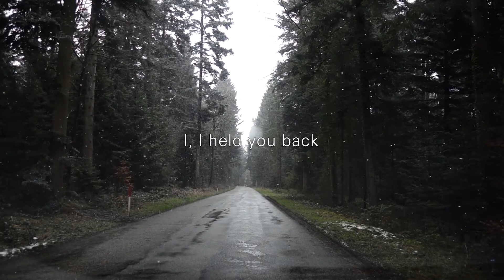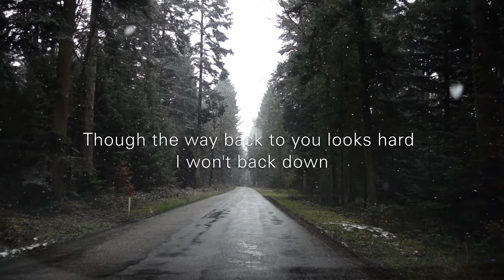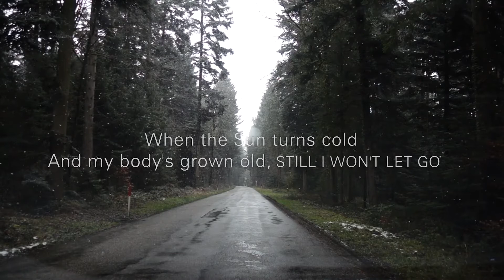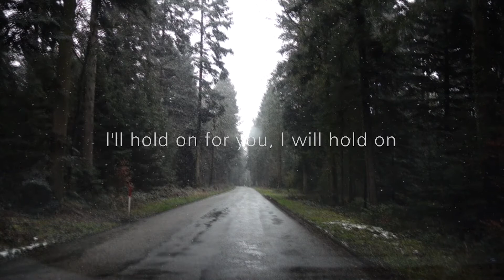I Will Hold On -Brinal Chua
I Will Hold On from the album After The Fall

Song, lyrics and vocals by Brinal Chua

Music and arrangement by Clement Yang
Recorded and produced by Clement Yang  Lyric

Mixing by Jerry Chua

Video by Noel Madolid Jr.